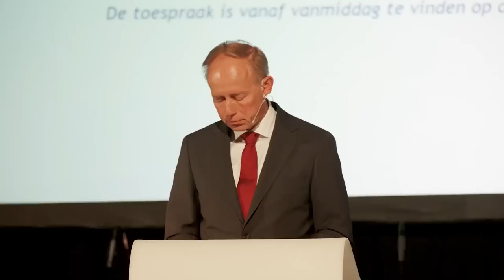Partijrede 2023 Kees van der Staaij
Waardeert u deze video? Wilt u als eerste op de hoogte zijn van al onze nieuwe video's? Druk dan op het belletje om een melding te krijgen als we een video plaatsen.

Wilt u meer van ons zien? Neem dan ook eens een kijkje op onze andere (social media) pagina's: